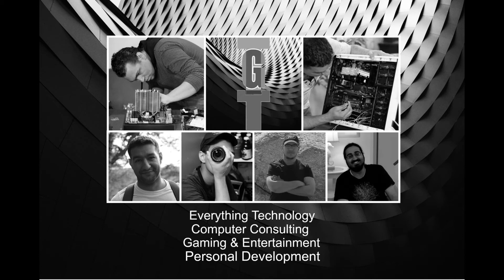Star Wars l Mariah l Simple Fun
Just a really short but fun clip I created with my daughter.  Although it obviously is special effects, she truly has a wonderful gift and has brought balance to my life.  Happiness.  And peace.